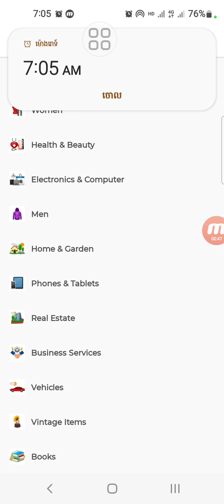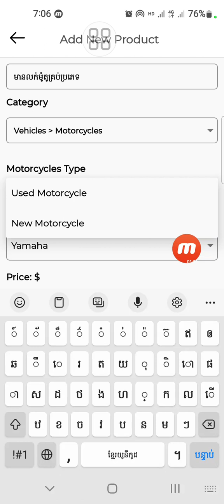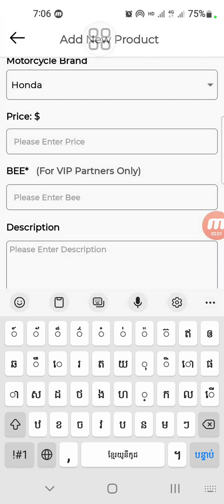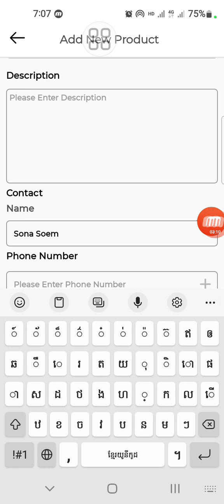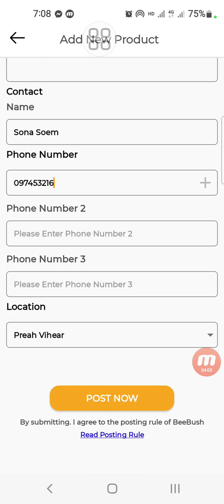របៀបផុសលក់នៅក្នុង Market place ក្នុង App Beebush